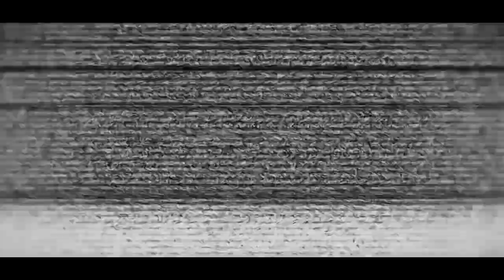CRYPTOPSY - Mutant Christ- Live @L'Usine A Chapeaux (FR) 15/06/17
Cryptopsy - MUTANT CHRIST
Enregistré à L'Usine à Chapeaux (Rambouillet, FR), le 15/06/2017

Thanx à Alexandre Le Moing et l'équipe de L'usine à Chapeaux.